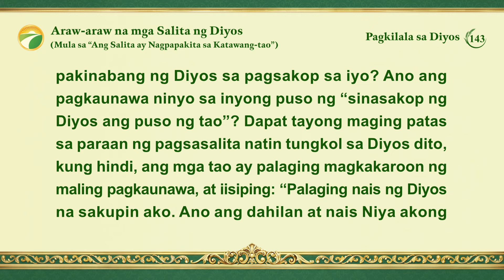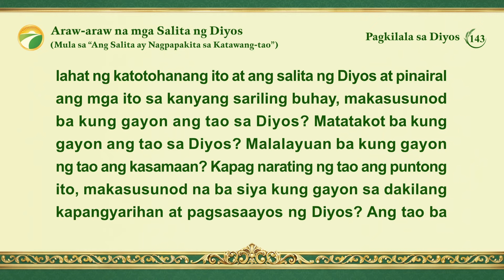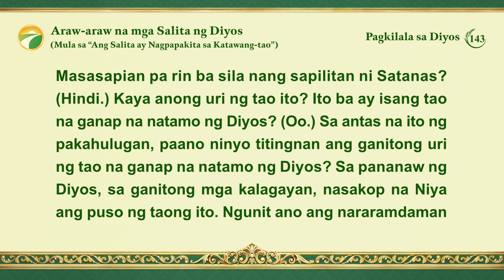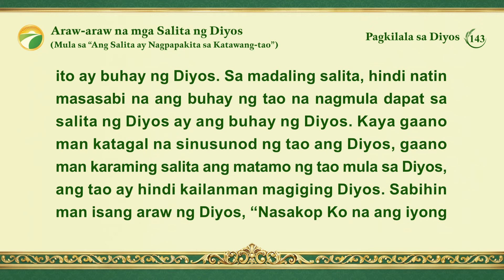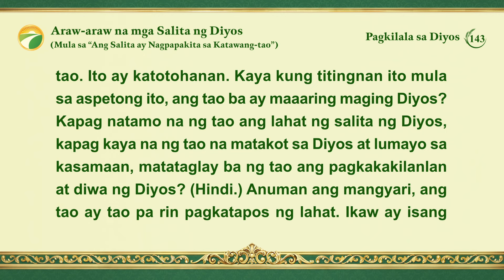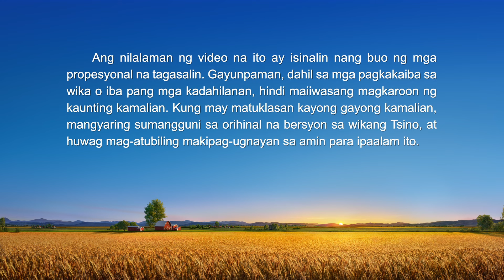Araw-araw na mga Salita ng Diyos: Pagkilala sa Diyos | Sipi 143